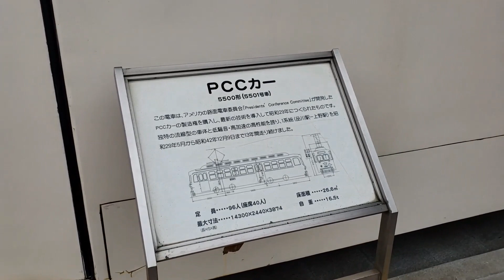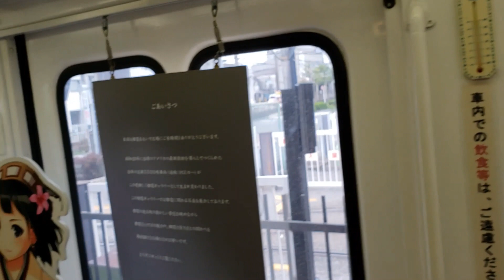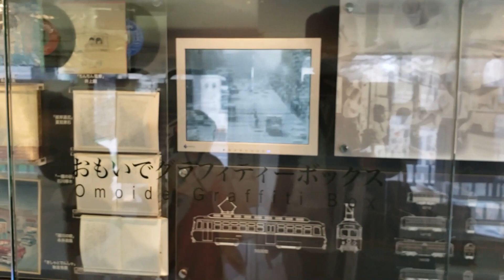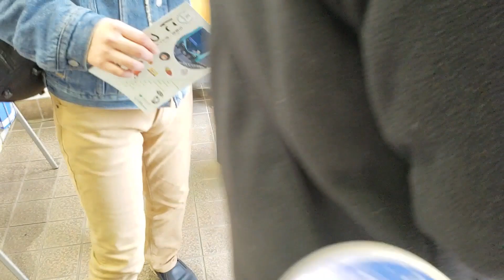都電荒川線「東京さくらトラム」の荒川車庫に行ってきました！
東京に唯一の路面電車である都電荒川線「東京さくらトラム」の車庫が荒川区にあります。都電に乗って「荒川車庫前停留所」で降りると目の前です。

車庫の横では過去に都電で使用されていた車両内が見られるように展示されており、都電全盛期の貴重な写真などもありました。

車庫の奥に進むと、国内でも珍しい平行移動機「トラバーサー」を備えた車庫の様子や、静態保存されている6000形など貴重な車両を見ることができます。

関連動画：【前面展望】都電荒川線「東京さくらトラム」併用軌道区間（王子駅前~飛鳥山）